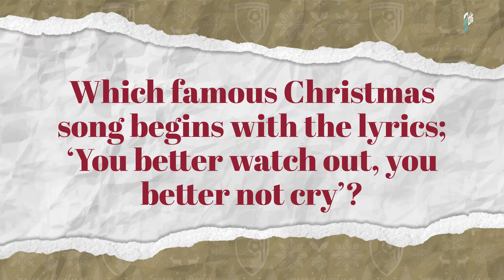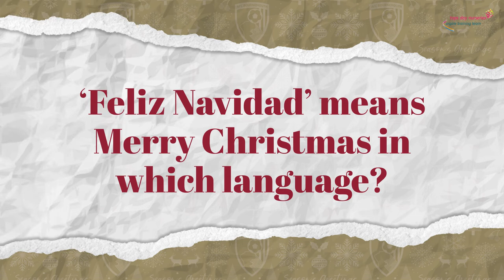ADVENT CALENDAR 15 | CHRISTMAS QUIZ, PART TWO ❓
Who has the best Christmas knowledge? Find out as the lads face some very Christmassy questions...